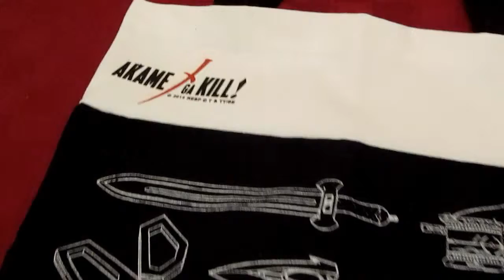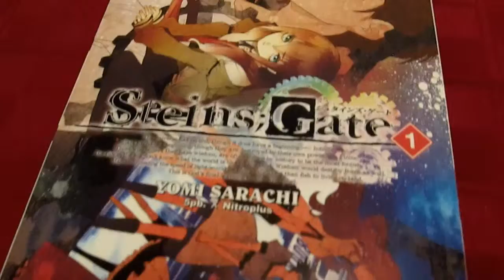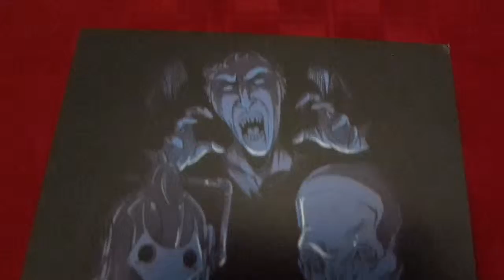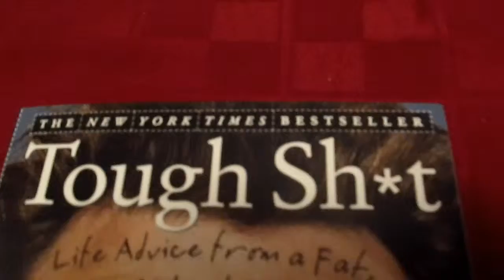Unboxing: Dead Crate, Loot Anime Ep. 3: Equip, Nerdblock: Grab Block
We're back after a long hiatus with THREE boxes to open for you.

Next crates:
Nerdblock: Deadpool
Loot Anime Episode 4
LootCrate March

A friend of ours is also starting their own subscription box series called Sci-Squad! Check out their indiegogo here and consider donating to the cause!